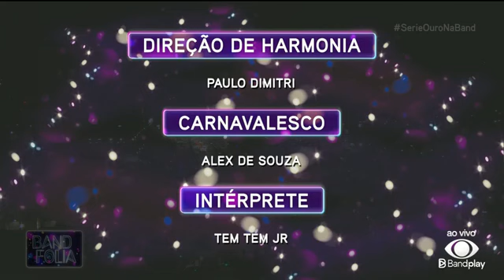Império Serrano 2024 (Desfile Completo/Band Folia)